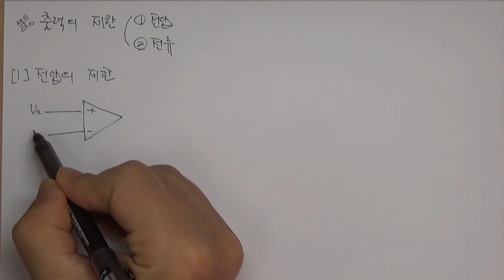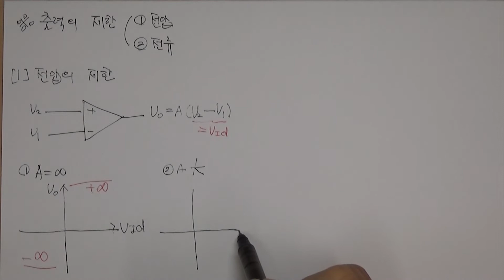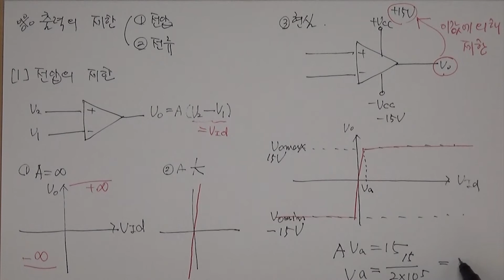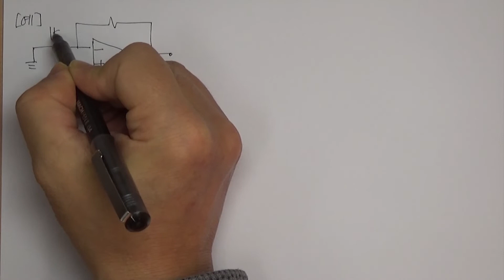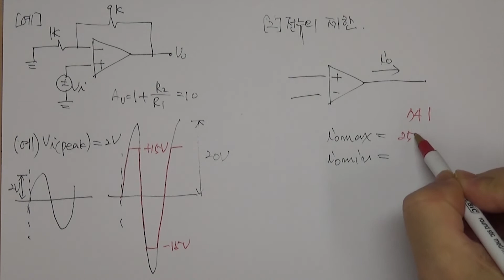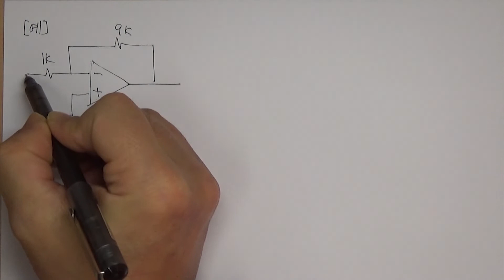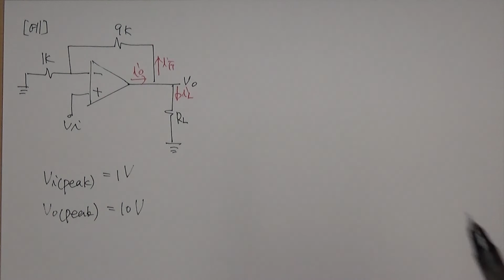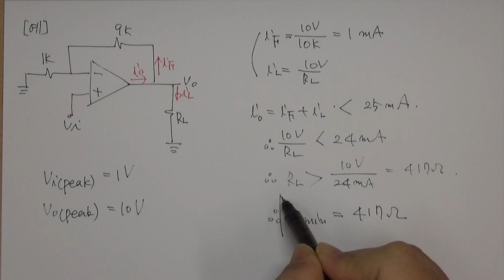[Op amp] #2.3 실제 Op amp, 출력의 제한이 있다.